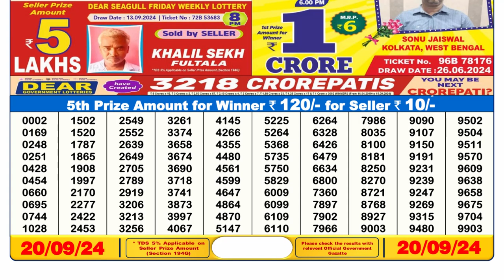🔴Lottery Sambad 6pm today 20.09.24 Dear Lottery